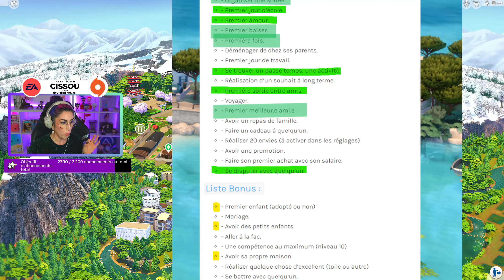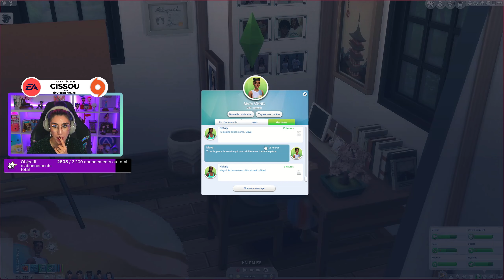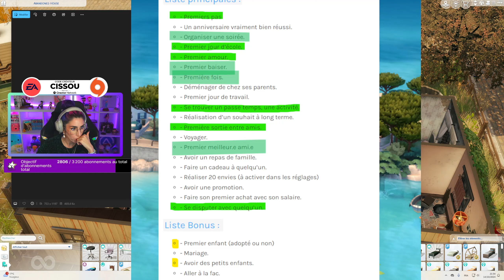🧸PERFECT LIFE CHALLENGE [REPLAY LIVE EP.10] : Le J est trop hot | SIMS 4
🤩 Pour me soutenir et soutenir la chaîne, n'hésitez pas à utiliser mon code créateur, "CISSOU", lors de l'achat de packs, kits ou DLC pour Les Sims ! Vous pouvez l'appliquer sur le site officiel d'EA, sur Origin et via l'EA APP. Je recevrais 5% du prix d'achat sur tous les DLC, sans exception. Merci à EA et au programme Creator Network pour cette opportunité et à vous surtout !

.⋆ LUNDI MERCREDI ET VENDREDI à 18H